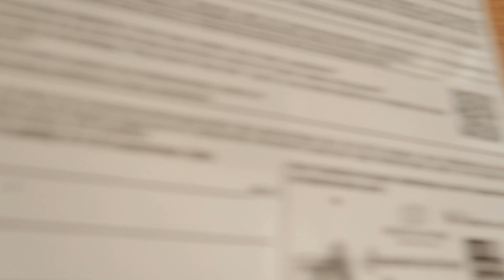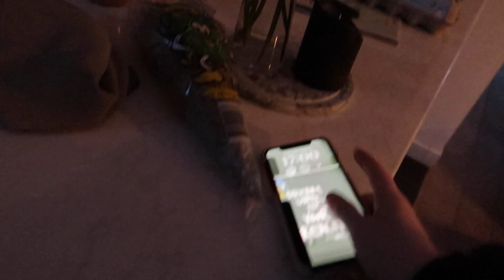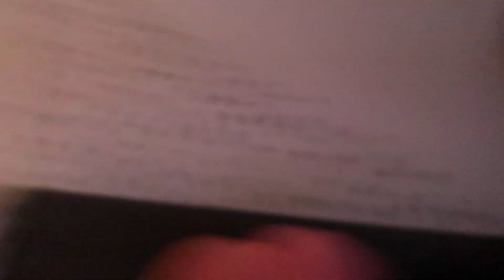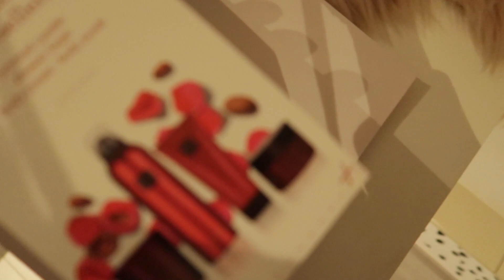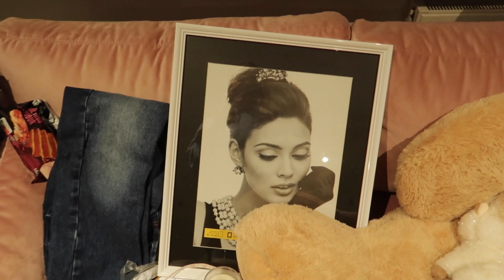High tea'en, sushi bestellen en met mama naar de stad🛍WEEKEND VLOG 1! 🍒 Noa Quist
Hi! Wat leuk je hier te zien :) Ik ben Noa Quist en ik maak voor de lol youtube videos. ik plaats elke donderdag om 15:00 een video! Ik hoop dat je deze video leuk vond!